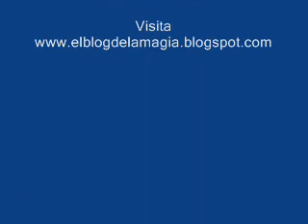Predicciones (Explicación)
Explicación del efecto mágico. Si quieres aprender magia gratis, visita